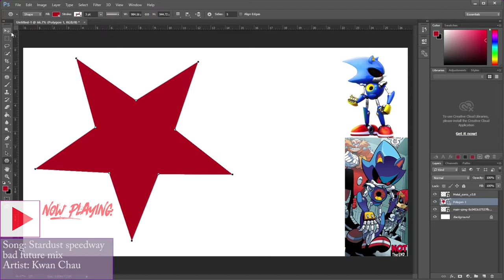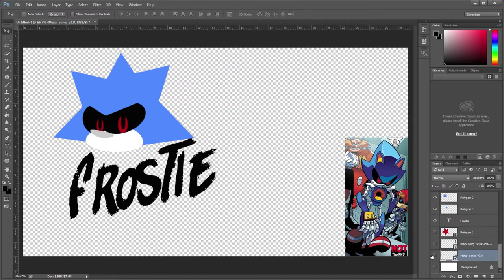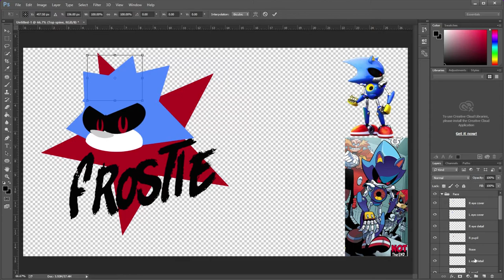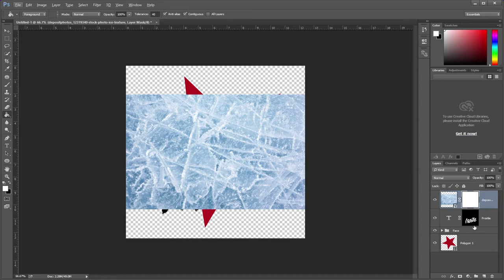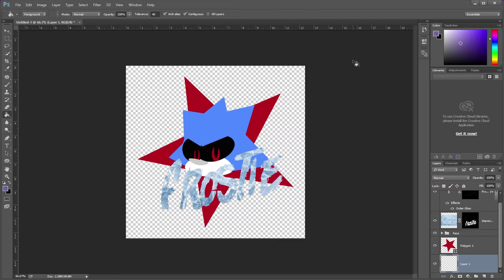Frostie Icon speedshop 510% speed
Song 1. 0:00 - 3:52
Song 2. 3:52 - 5:51